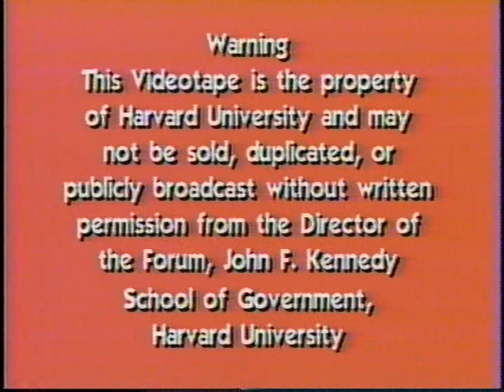After 100 Anos de Soledad ad Date with Destiny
Date: Tuesday, February 17, 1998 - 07:00PM